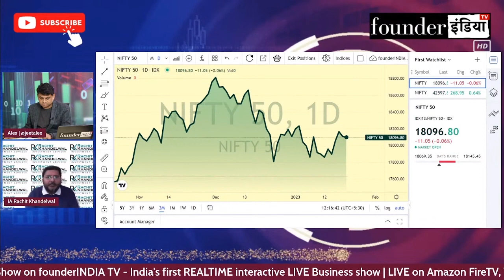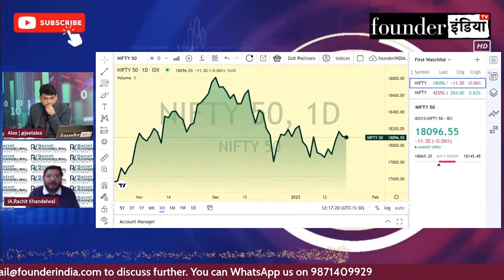बाज़ार से सावधान ! Expert Opinion by Rachit Khandelwal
जानिए Share Bazaar Expert Rachit Khandelwal की राय |

Analysis of: बाज़ार से सावधान !